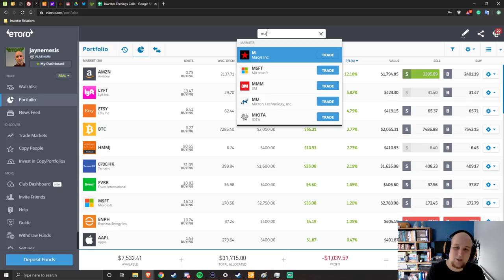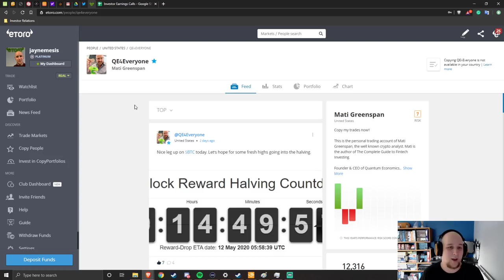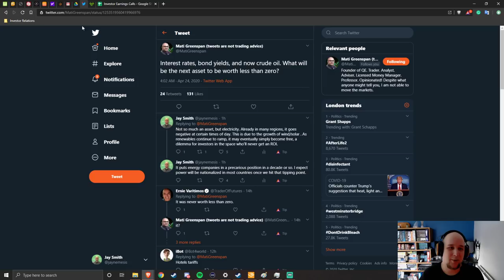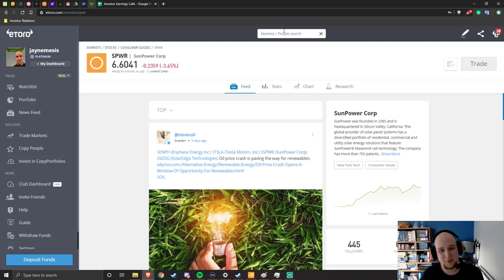Vlog #1 - Renewable Energy disrupting energy companies?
My first Vlog! In this episode I expand on a response to Mati Greenspan's Tweet about negative asset prices. Electricity prices are turning negative more and more frequently, but what does it mean for the industry as a whole?

I am not a financial advisor, and nothing in this video constitutes financial or legal advice. All opinions are for information and entertainment purposes only. Please invest responsibly and conduct your own research before investing. Past performance is not indicative of future returns.